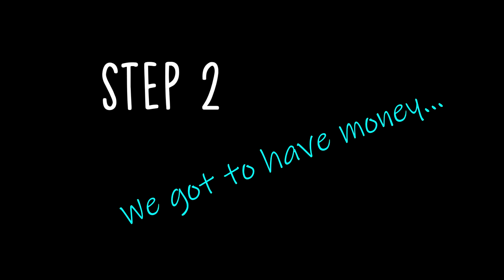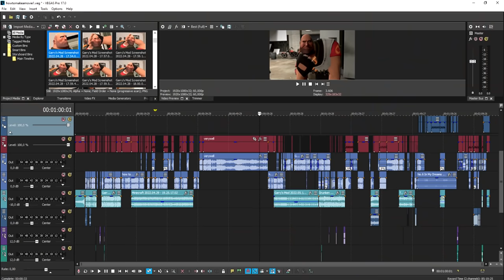The Super Movie Guide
Always wanted to know on how to make a movie? Yes? Then this Guide is the totally serious solution for your problems! Watch and learn!

- Papov - Yung Logos
- Little Nightmares 2 OST - End of the Hall
- Mario Party 1 OST - Results
- L4D2 - Prayfordeath
- Georges Bizet – Prelude to Act 1 for “Carmen”
- Blue Danube (by Strauss) - Strauss
- Mario Kart Wii - Rankings
- Red Alert 2 - Soviet March Reprise
- LA Noir Theme
- Elden Ring OST - God devouring serpent
- Bloodborne OST - Ludwig the Holy Blade